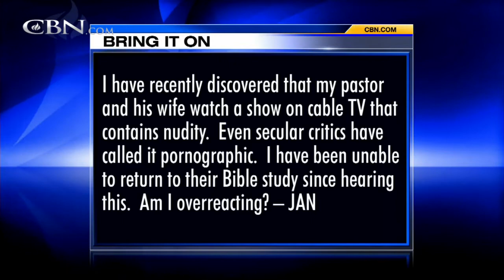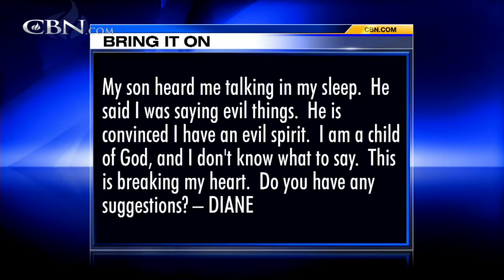Bring It On-Line: Things Said in My Sleep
I have recently discovered that my pastor and his wife watch a show on cable TV that contains nudity. I have been unable to return to their Bible study since hearing this. Am I over reacting? My son heard me talking in my sleep. He said I was ...